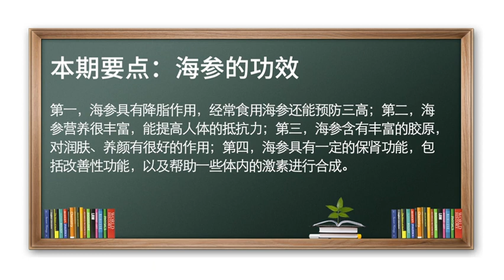海参 降脂 提高人体抵抗力 营养品 改善性功能 海参的功效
降脂、提高人体抵抗力、润肤养颜、保肾。
第一，海参具有降脂作用，经常食用海参可以滋润、预防三高；第二，海参营养丰富，能提高人体的抵抗力；第三，海参含有丰富的胶原，对润肤、养颜有很好的作用；第四，海参有一定的保肾功能，改善性功能，可以帮助体内的激素合成。